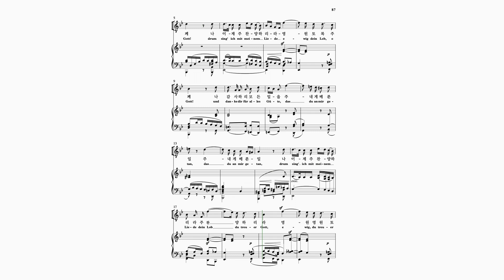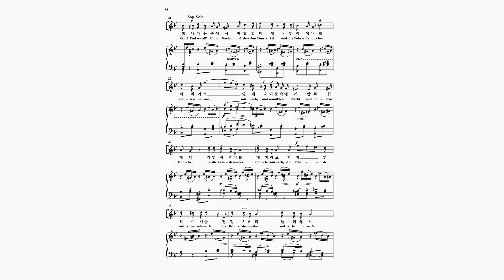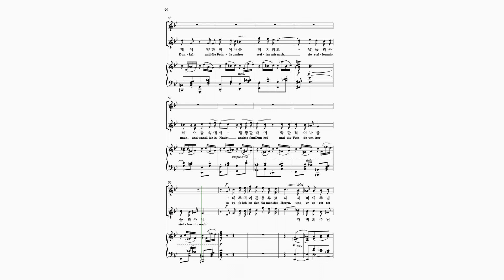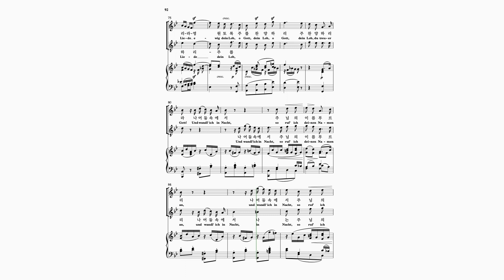[파트연습 베이스] 9.나 이제 주 찬양 하리라 Drum sing ich mit meinem Liede(Mendelssohn 멘델스존 : Lobgesang 찬양의노래_호산나음악사)